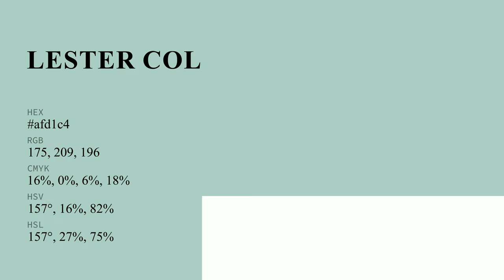Lester color afd1c4 hex color - Green color - Warm color afd1c4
What color is Lester ? afd1c4 hex color - Green color - Warm color afd1c4

Hex afd1c4 Color Code is also known as Lester color.

Hex afd1c4 Color code in RGB color code model is created after adding 68.63% red color, 81.96% green color and 76.86% blue color.
Hex afd1c4 Color code in CMYK color (process color) code model is generated after subtraction of 16% cyan, 0% magenta, 6% yellow and 18% black.